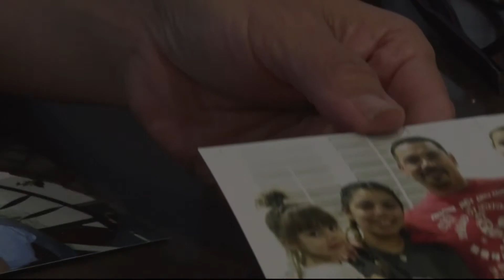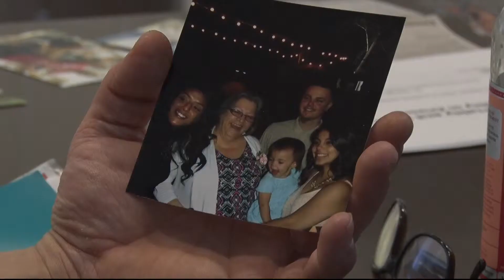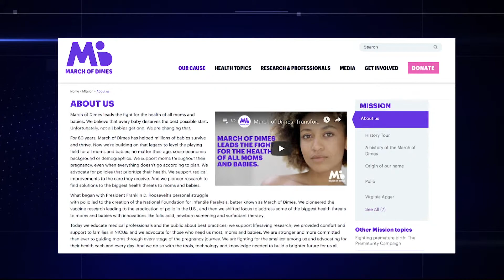Bill aims to reduce maternal deaths after childbirth | Cronkite News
Sen. Kate Brophy McGee has introduced a bill to create an expert medical committee in hopes of lowering maternal mortality rates.

Video by Alexis Puhlick/Cronkite News